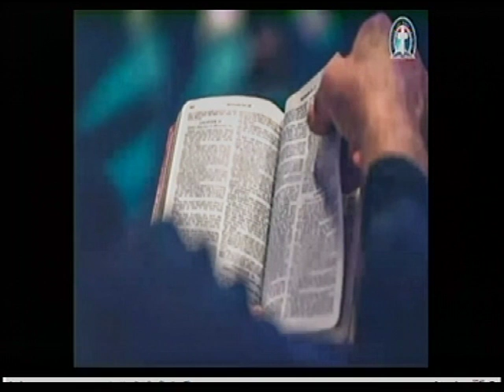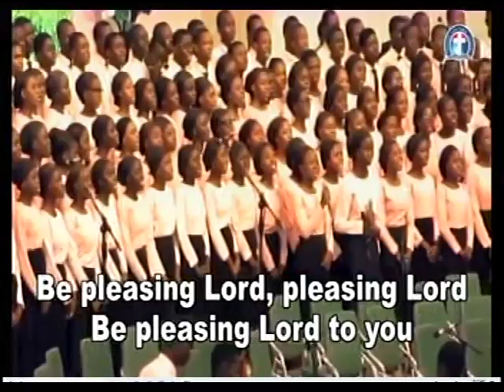...Lumiere Touches Heart